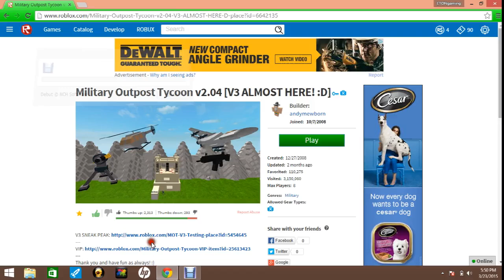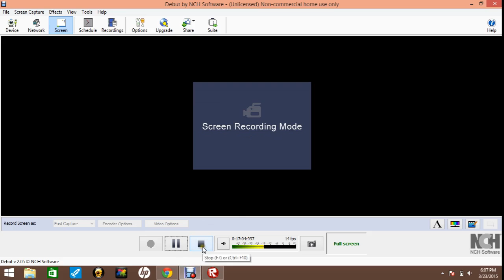roblox military outpost gameplay